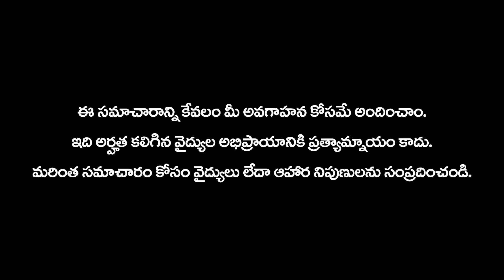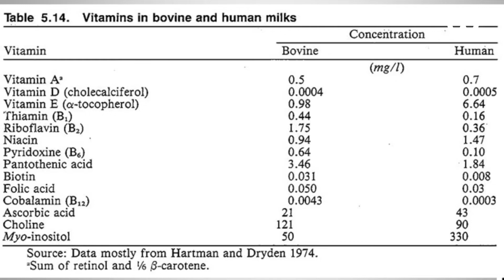ఈ పండ్లును ఇలా తినకూడదు.. తిన్నారో ? | Never eat these fruits like this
Never eat these fruits like this .. Have you eaten?

We have a lot of fruits that we usually find. Eating some of them a few times can cause a lot of trouble. In addition, some fruits, in combination with other fruits are harmful to health. So let's know once in a while what we should not take together when we eat.

We also need fruits and vegetables for health. These have many benefits not only for ourselves but also for our children. But let's find out what kind of problems small children get by consuming different fruits together.

1) .Orange-Carrot:
Orange fruit is very soft to eat and is very popular among children. But carrots also have many benefits. But eating a combination of the two can increase the risk of heartburn and kidney disease.

2).Gooseberry - Banana: Most of the gooseberrySugar is eaten by patients. However this fruit is also eaten by everyone. Eating bananas after eating this nut is more likely to cause headaches, as it causes stomach upset.

3). Pineapple - Milk:
Drinking milk is very ideal. Apart from that milk contains a lot of vitamins . Eating pineapple after drinking it and the bromine content in it can cause problems in the human body such as infections, headaches and stomach aches.

4). Fruits and vegetables should not be eaten at once. Fruits are high in sugar which makes them very difficult to digest. Failure to do so can lead to problems such as diarrhea and gas trouble.

Also papaya and lemon juice should not be taken together. This is very dangerous.

Have you seen ..! It is a good idea to think twice before eating these.